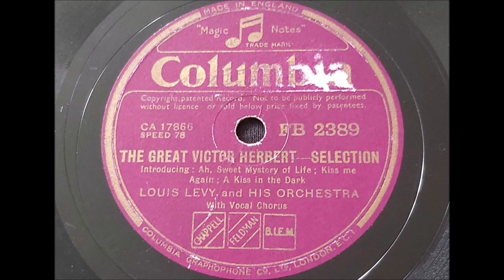Louis Levy and his Orchestra 'The Great Victor Herbert Selection' 1939 78 rpm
Victor Herbert was an American composer of both classical and popular pieces.
Born in 1859 in Guernsey although he was always told he was born in Dublin to cover his illegitimacy. He lived with his mother at her fathers (playwright Samuel Lovers) house in Sevenoaks, Kent. His mother married a German and they went to live in Stuttgart. He attended Stuttgart Conservatory studying the cello.
He began his career as a cellist in Stuttgart then Vienna in the 1880's, in 1883 he was selected by Johannes Brahms to play in a chamber orchestra celebrating the life of Franz Liszt who was then 72.
In 1886 he and his wife, an opera singer moved to the US both taking up positions at The Met.
Victor continued performing but also started teaching and conducting. He was the conductor of the Pittsburgh Symphony from 1898 to 1904.
He wrote his first operetta Prince Ananias in 1894 he continued to write reaching Broadway with Babes In Toyland in 1903.
With the popularity of jazz and ragtime Herbert reluctantly switched to lighter musical comedies. Contributing to the Ziegfeld Follies from 1917 to 1924.
He died suddenly of a heart attack on My 26th 1924.
In 1939 the film The Great Victor Herbert was released starring Walter Connelly and Mary Martin, this selection is based on that film. The medley ends with a superb version of 'Ah! Sweet Mystery Of Life'
Louis Levy was learned to play the violin at an early age, by the time he was 16 in 1910 he was arranging and composing music for silent films. In 1916 he became musical director of The New Gallery Cinema in London, by 1921 he moved to the Shepherd's Bush Pavillion becoming one of the first to create a theme song for the movies. As talkies took over he joined Gaumont British Studios and was musical director on High Treason in 1929 one of Britain's first sound films. He worked on Hitchcock and Will Hay films in particular but also on Shipyard Sally starring Gracie Fields.
Through necessity he had to establish his own recording studios., he had a long running show on BBC radio, he also recorded mainly film music but many were selections from popular films of the time.  he Continued his film work until his death in 1957.